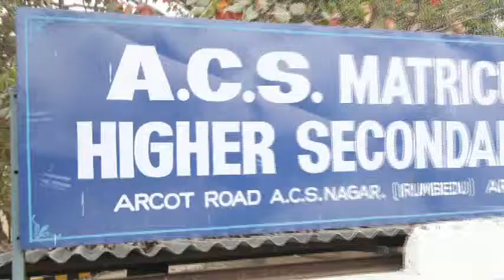acs groups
A.C.S Matriculation Higher Secondary School ads by Reality Graphics - Advertising company